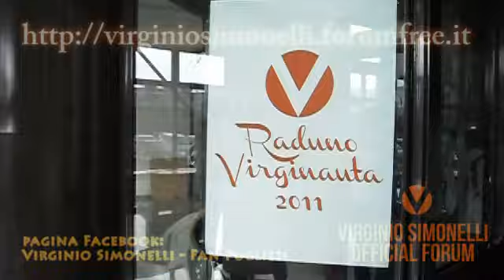Raduno Virginauta 2011 - Interviste - 1/4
18 dicembre 2011, Fondi (LT)